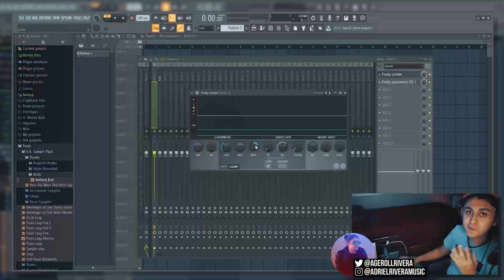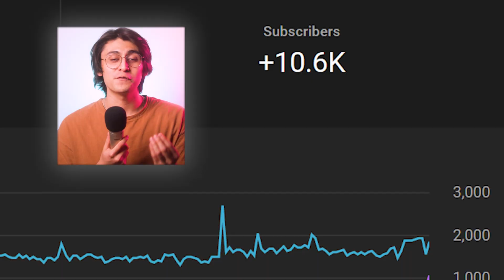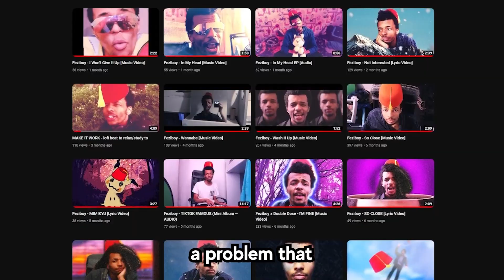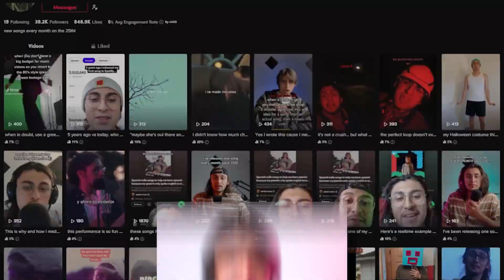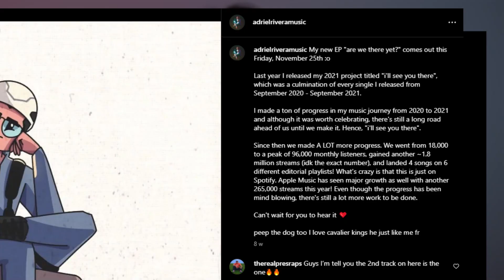3 Habits that will EXPLODE your music career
I’ve been releasing music for over 6 years and within that amount of time I’ve been able to grow my audience to the tens of thousands. There’s a lot of habits that I had to learn to get to this point, some of which you’ll be hearing in this video.